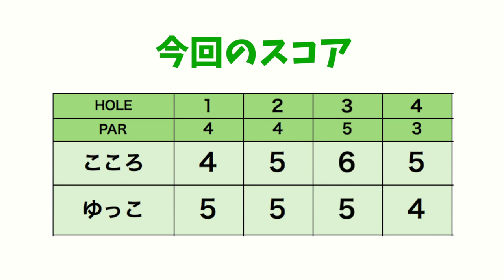改修中の太平洋クラブ御殿場コースでラウンドしてきた！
改修中の太平洋クラブ御殿場コースで
久しぶりに登場のゆっことラウンドしてきました！
どんな感じに変わっているのか注目しながら回ります。

ーーーーー
アパレルここから予約できます↓

ーーーーー